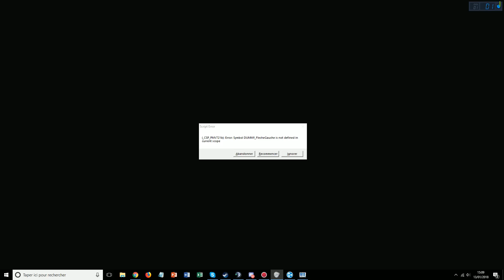[Boîte À Jeux] 911 First Responders | CSP-IRG | CODIS en PLS avec PRODEOD & Margatax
Musique intro : Cloud 9 - Valesco

L'Équipe de Modération :

Elle est composée de PRODEOD / Jael Egger / Nerlann / Guillaume / Derpy_Slayer